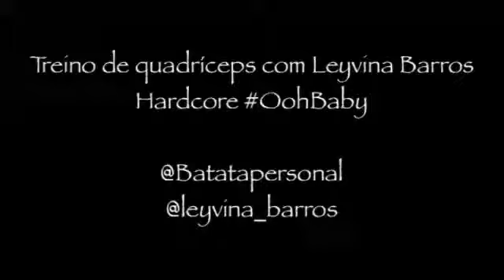TREINO HARDCORE @BATATAPERNAL e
TREINAMENTO QUADRICEPS